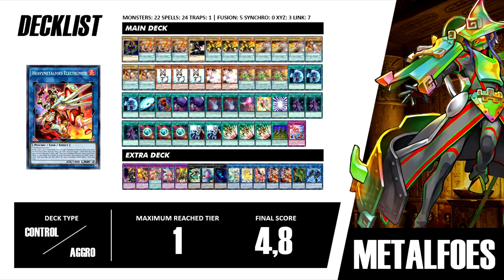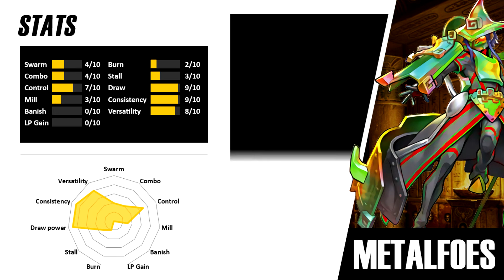Metalfoes Deck Profile - Unlimited Tournament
Unlimited Tournament is a competition to find the strongest deck, where all cards are allowed, even anime.

The channel and all of its videos are not "directed to children" within the meaning of Title 16 C.F.R. 312.2 and are not intended for children under 13 years of age. Tomb of Anubis and its owner(s), agents, representatives, and employees do not collect any information from children under 13 years of age and expressly deny permission to any third party seeking to collect information from children under 13 years of age on behalf of Tomb of Anubis. Further, Tomb of Anubis denies any and all liability or responsibility for the practices and policies of YouTube and it's agents and subsidiaries, or any other affiliated third party, regarding data collection. Any data collection is donde illegally and without our approval.